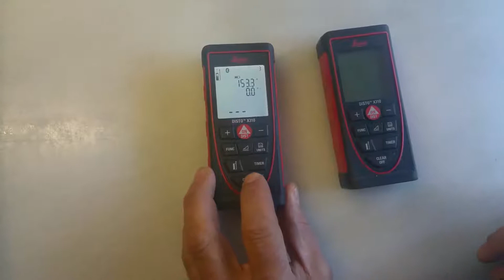DistoX2 Manual de Montaje.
DistoX2: Manual de Montaje DistoX  basado en el Leica Disto X310